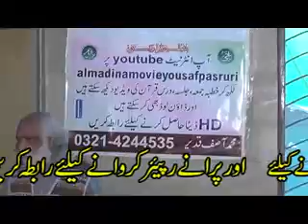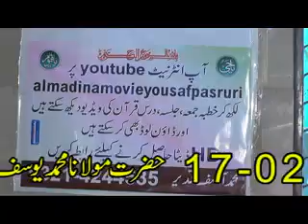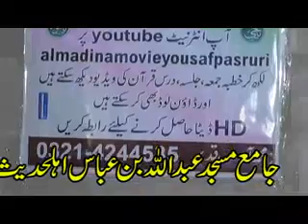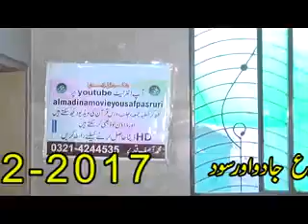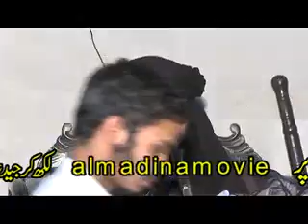JUMMA MUBARAK YOUSAF PASRURI 17 02 2017